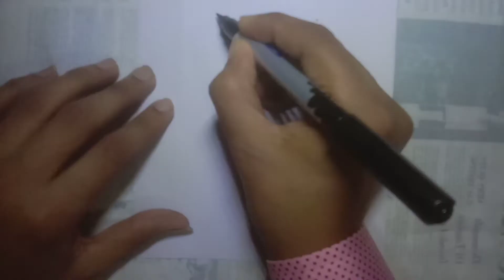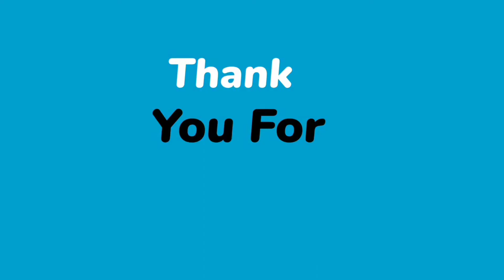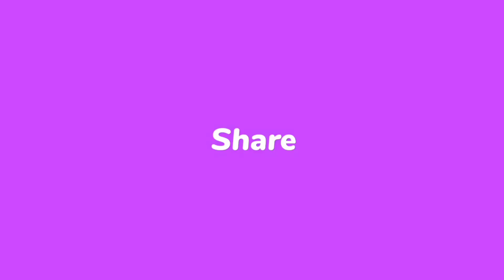How to draw a laughing man cartoon character step by step |😁😀Learn drawing and cartoon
How do you draw a cartoon laughing mouth?
How do you make a crying laughing face?
How do you draw smiling lips with teeth?
How do you draw Zara?
How to draw someone laughing realistic
Laughing drawing cartoon
Laughing Drawing easy
Laughing drawing anime
Laughing drawing meme
Laughing man cartoon character
drawing kaise kare
drawing kaise sikhe
how to draw cartoon characters easy
how to drawing cartoon 2d
how to make cartoon
how to learn drawing easy way
how to make drawing
how to learn make a cartoon